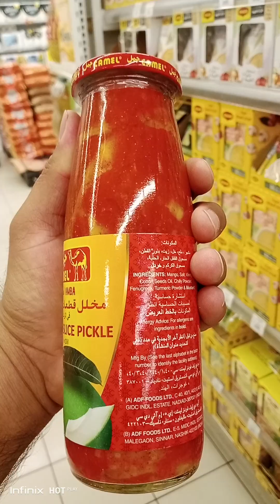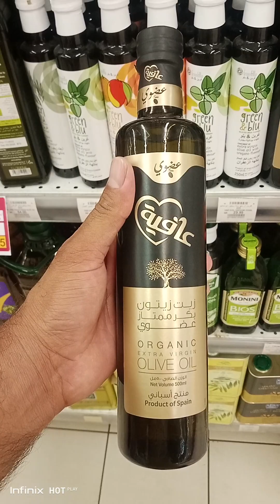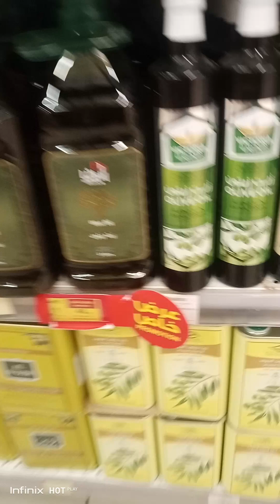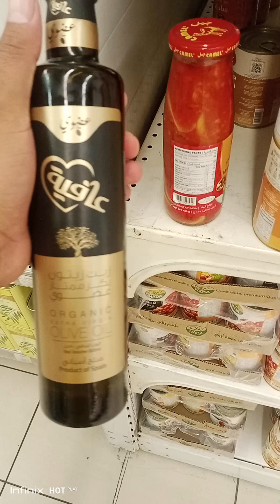today Panda market in shopping so enjoy wath takatak BLOG